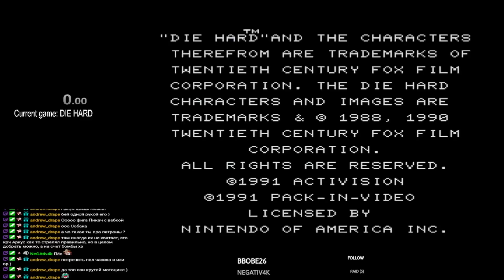DIE HARD (NES) 0:02:16